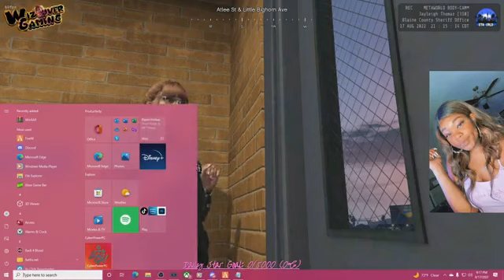For the love of JT!